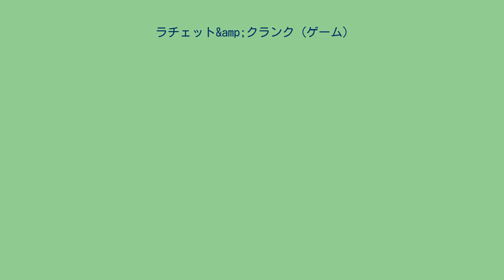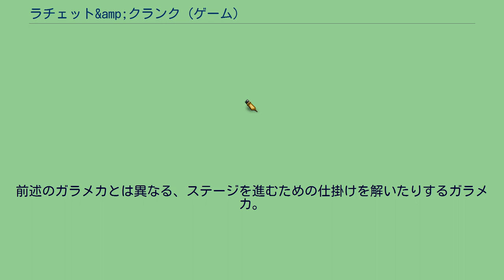ラチェット&amp;クランク (ゲーム)